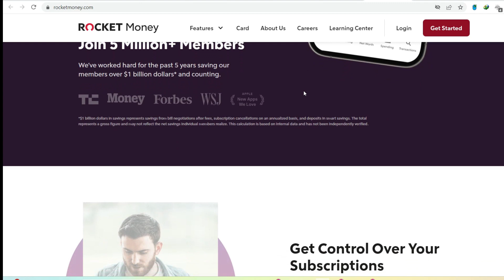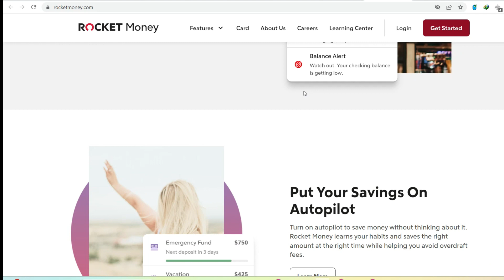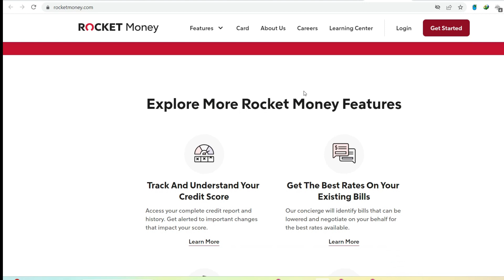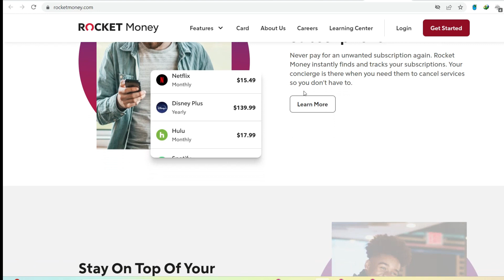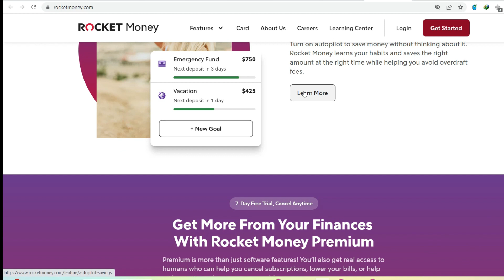What are the cons of Rocket Money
In this video we talk about  What are the cons of Rocket Money